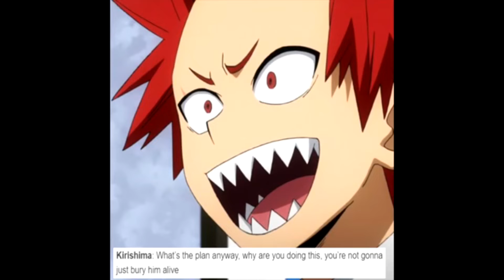Bakugou muore.. (Credo) - My Hero Academia Dub Ita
Bakugou muore, credo...